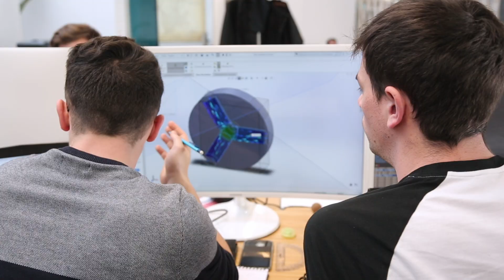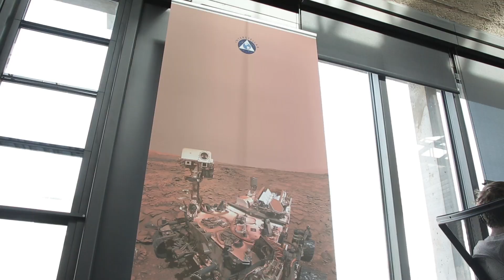Building Something with Barbara Belvisi: Interstellar Lab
Some of you may already be familiar with the name of Barbara Belvisi, notably as the co-founder of Hardware Club and as a pioneer in the French tech ecosystem who has helped launched multiple key initiatives, including the startup incubator The Family and the deep tech conference Hello Tomorrow. As the youngest female founder of a VC fund in Europe, she has been named Top 10 Women in Tech in France in 2018 as well as Global Top 100 by Forbes. In her career as an investor, Barbara has raised over $80 million and participated in 40 deals.

Needless to say, she has worked on a very impressive record of projects but what we are especially excited about is her latest venture, which she is building right here in STATION F’s Founders Program: Interstellar Lab.

Find out more in the latest edition of BuildingSomething as Barbara takes us to a future full of life on Earth and beyond 🚀